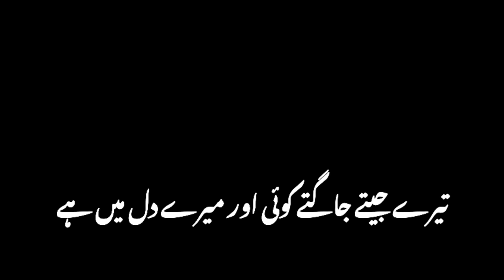||Urdu sad poetry|| wah wah